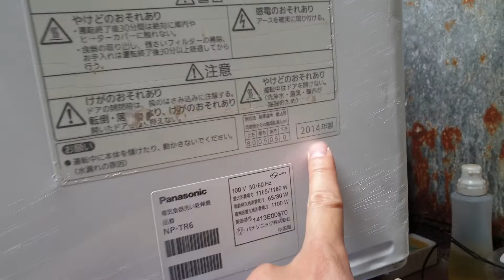0989897559- Lên sóng máy rửa bát Nhật nội địa panasonic NP-TR6 giá 5.5 triệu